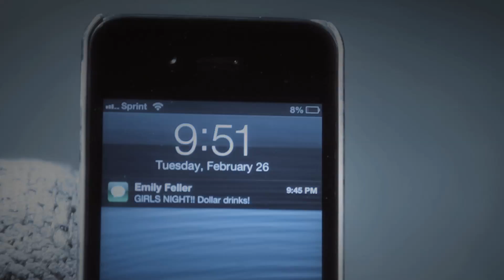Pillow Talk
Directed By Mario Rivera